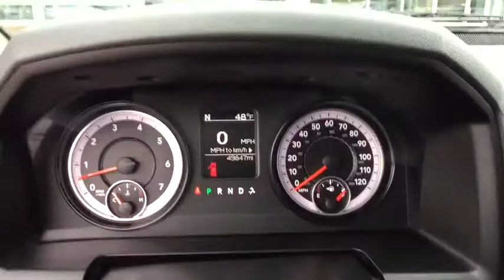2015 Ram 1500 Boulder, Longmont, Broomfield, Louisville, Denver, CO 15459A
2015 Ram 1500

Boulder Dodge
2100 30th St

1 OWNER, EXPRESS, 5.7L HEMI V8, 4 DOOR, DUAL EXHAUST, 20 INCH WHEELS.